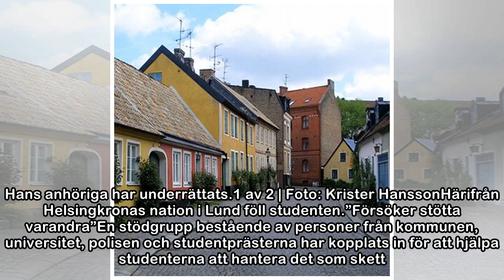Student föll från fönster på nation i Lund: ”Väldigt tragisk olycka”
NYHETER22 april 2018 16:55Under natten till söndag dog en student efter att ha fallit från ett fönster på Helsingkronas nation i Lund. Olyckan inträffade i samband med en fest i huset.– Det är en väld...